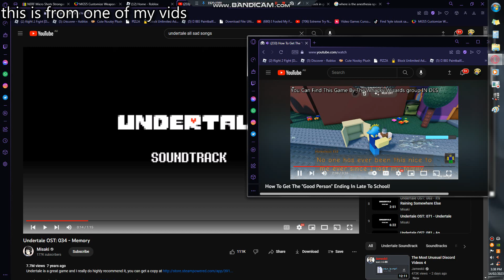Check This Right Now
undertale + roblox